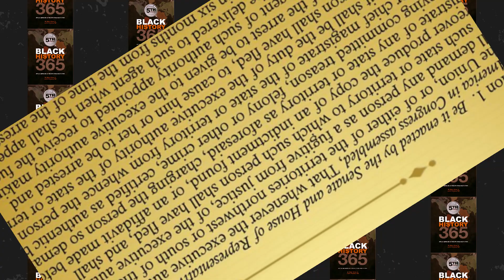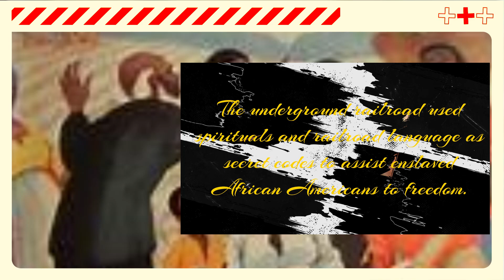The Underground Railroad, Railroad Language, and Negro Spirituals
The Underground Railroad was not an actual railroad nor a real-life train system that traversed across the South? It was, in fact, something even more remarkable. It was a network of people, African American as well as white, offering shelter and aid to escaped enslaved people from the South. It developed as a convergence of several different clandestine efforts.

In the deep South, the Fugitive Slave Act of 1793 made capturing escaped enslaved people a lucrative business, and there were fewer hiding places for them. Fugitive enslaved people were typically on their own until they got to certain points farther north.

On another note, Negro Spirituals were songs of hope for the future. They were also protest songs. Many songs inspired African Americans to run away and escape enslavement. The Underground Railroad used spirituals and railroad language as secret codes to assist enslaved African Americans to freedom.

People known as “conductors” guided the fugitive enslaved people. Hiding places included private homes, churches and schoolhouses. These were called “stations,” “safe houses,” and “depots.” The people operating them were called “stationmasters.”

Black History 365: 5th Grade Book "African Americans and the Arts Throughout History" .Checkout